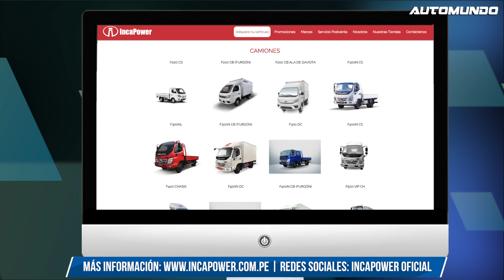Incapower y Forland: Prueba en ruta Lima a Huancayo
IncaPower, representante exclusivo de Forland realizó una prueba de ruta con los nuevos camiones de 6, 7, 11 y 13 toneladas con el equipo de Automundo TV. El miércoles 18 de mayo, desde la sede de IncaPower, ubicado en la Av. Nicolás Ayllón 3660 en el distrito de Ate a las 4 de la mañana, se inició la revisión técnica previa y partieron en caravana con destino a San Agustín de Cajas en Huancayo, recorriendo más de 300 kilómetros.

El trayecto incluyó las famosas paradas de San Mateo, Portugalito e Infiernillo, estas zonas conocidas por sus curvas cerradas y el cruce de trenes que los camiones de Forland pasaron con éxito, poniendo a prueba los motores Euro 5 de las marcas Cummins y Yuchai.

En esta oportunidad, Marco Bolivar, gerente comercial de IncaPower; Zidane Yang, gerente general de Forland para Latinoamérica y Gustavo Espinoza, gerente de postventa de IncaPower, participaron en la prueba de rendimiento de la nueva línea de camiones. IncaPower busca satisfacer a un nuevo segmento objetivo con esta nueva gama de vehículos pesados.

La ruta comprendió zonas de trocha, curvas y pendientes, todas expuestas a las bajas temperaturas de ciudades como Casapalca y el famoso Ticlio a 4.800 msnm, así como el pase por lagunas en La Oroya y Jauja, para finalmente llegar a Huancayo donde se realizó la presentación oficial de los nuevos integrantes de la familia de Forland con el respaldo de IncaPower.

Forland cuenta con más de 13 años de experiencia impulsando los negocios peruanos, los camiones fueron presentados en una ceremonia donde participaron líderes de negocio de IncaPower y Forland a nivel nacional e internacional, equipo de técnicos, fuerza de ventas y clientes invitados.

Sobre IncaPower:
Con más de 23 años de trayectoria, IncaPower se ha consolidado como líder del sector automotriz en el Perú. Cuenta con veintiún puntos de venta y servicio técnico a lo largo del territorio nacional Para conocer más sobre su oferta puede visitar